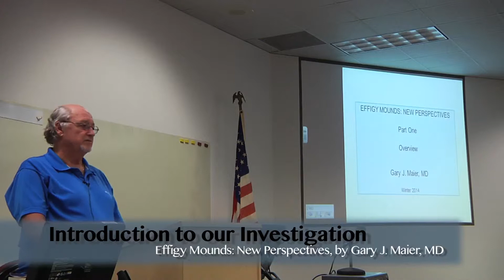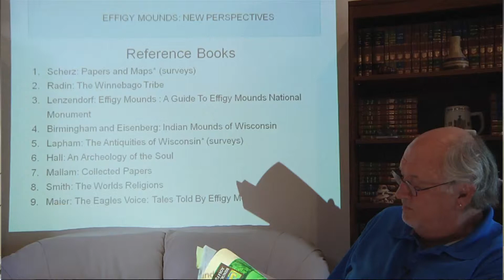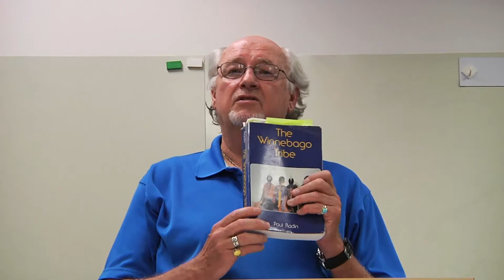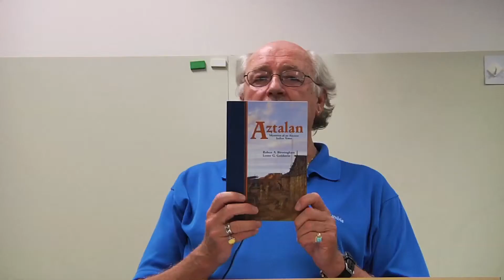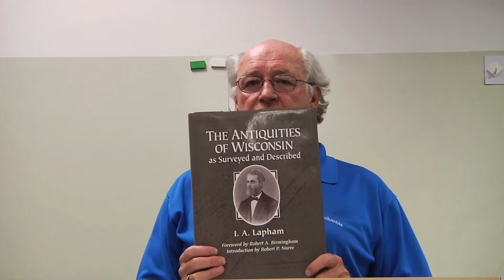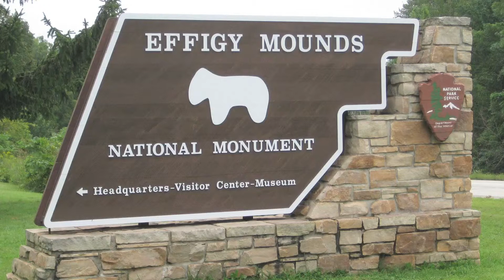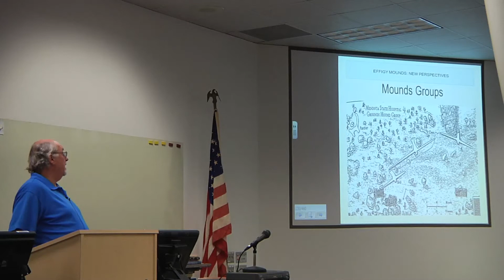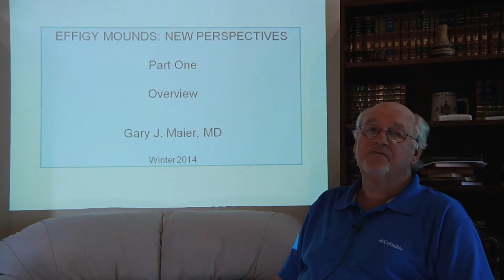(1) EFFIGY MOUNDS: NEW PERSPECTIVES by Dr. Gary Maier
A presentation on Native American Effigy Mounds and potential meanings from Dr. Gary Maier, member of the Ancient Earthworks Society. THIS VIDEO IS PART ONE OF THIRTEEN PARTS.  Report conclusions are Dr. Maier’s alone, and do not infer the endorsement of any entity/individual thanked or source cited.

I. 1. Effigy Mounds -see Earthworks
   2. Definition
   3. Description
   4. Sites: Wisconsin, Iowa, Minnesota, Illinois
   5. Builders?: Ho-Chunk, Potowotomi, Mennomenee. Oneota
   6. Classification-traditional
         1. Conical/linear
         2. Effigy
         3. Enclosures
         4. Platform
   7. Classification-expanded
      X-Axis
         1. Non-burial
         2. Burial mounds
         3. Clan Effigy mounds
         4. Non-Clan Effigy mounds
      Y Axis
         1. Sacred Ground-Folklore Stories
         2. Typography
         3. Alignments
         4. Metaphors/Symbols
         5. Sacred Geometry
    8. Surveys: Scherz, Lewis, Lapham, Stout, Brown
    9. Alignments: sun, moon, planets sosstice, equinox
    10. Golden Section, Golden mean, Angle of Phi
    11. Symbolism: Mating, Birth, Death
    13. Role of Stages of Life of the Clan Animal
    14. Role of the Stages of Life of Non-Clan Animals
    15. Interpretation of key sites:
            1. Sny Magill
            2. Forks of the Manitowoc River
            3. Governor Nelson State Park
            4. Black Hawk Country Club
            5. Mendota Mental Health Institute
     16. Translation of Effigy Mounds Patterns into English Equivalents at five selected sites - see interpretation

II. Earthworks: Ancient Earthwork Society